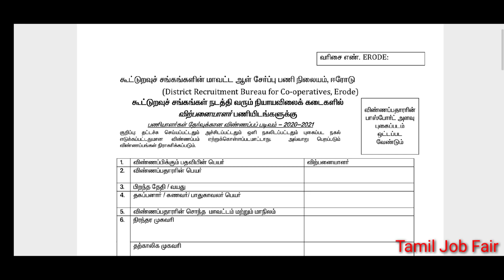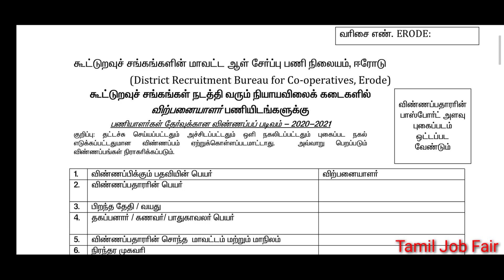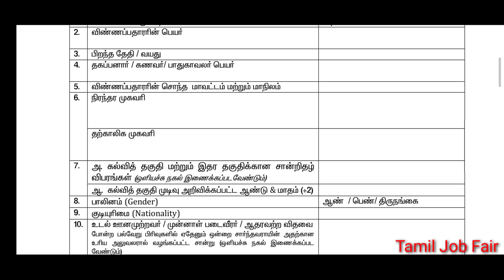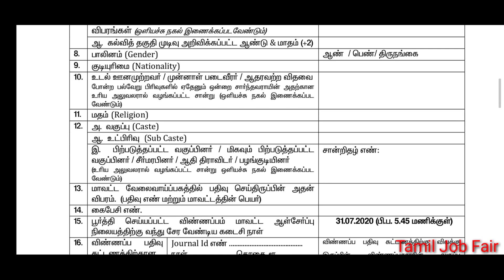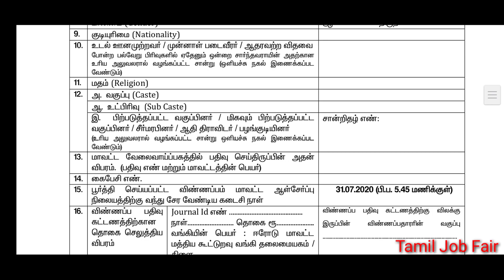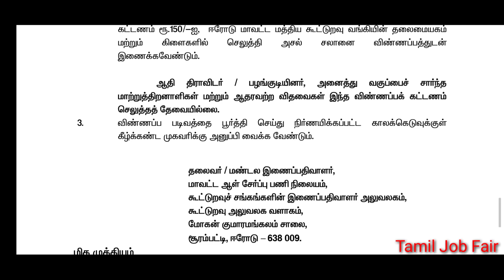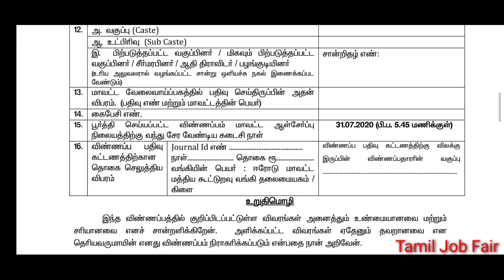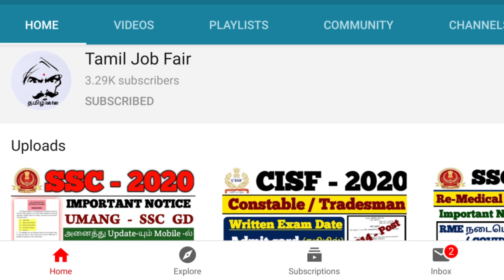(நியாய விலை) ரேசன் கடை வேலைவாய்ப்பு - 2020 || How to Apply Video? || Step-by-Step || Tamil job fair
தமிழ்நாடு ரேசன் கடை வேலைவாய்ப்பு - 2020